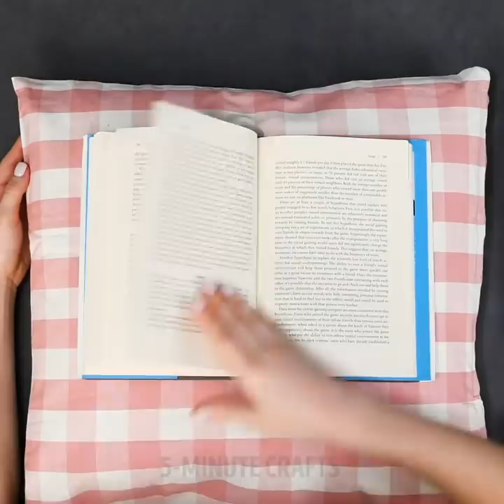BRILLIANT IDEAS FOR COZY HOME || 5-Minute Home Decor Projects!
PAPER CRAFTS EVERYONE CAN DO
In this video we showed pretty crafts you can make right now! Moreover, here you'll find cool ideas on how to make your home cozier - we prepared amazing decor projects you can easily repeat.

TIMESTAMPS:
00:12 Amazing decor projects
01:19 Vegetable stamps
02:32 Easy way to upgrade your sneakers
03:46 Great ideas for a cozy home
05:05 DIY fluffy mat
06:01 Cute paper crafts
07:36 Awesome paper flowers
09:09 Pretty crafts for home decor